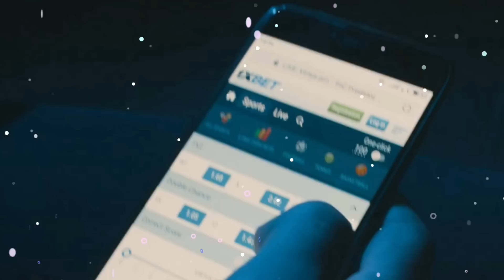Naku! Kumikilos na nga GSW! Asan na mga haters nila?